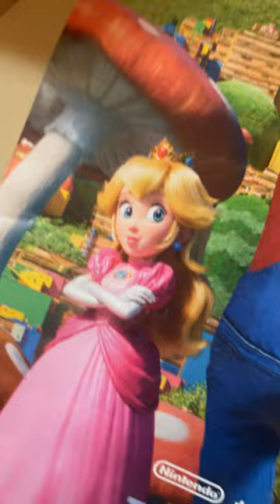Watch till the end cute turtle . ￼